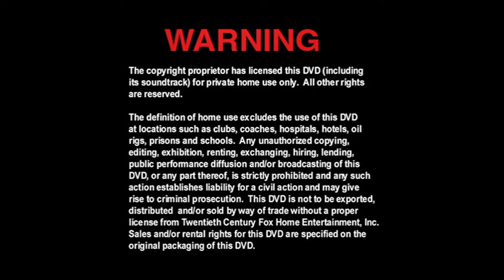Cierre DVD Frecuencia Mortal 2002 (Argentina)